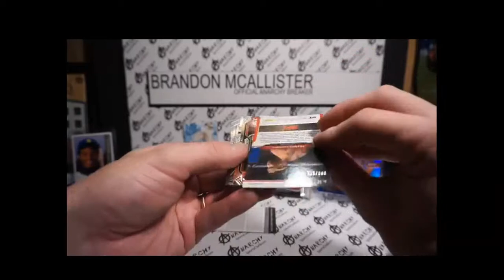2021 Panini Prizm UFC Debut Edition Break - Francis Ngannou Red Prizm 80/275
2021 Panini Prizm UFC
Francis Ngannou